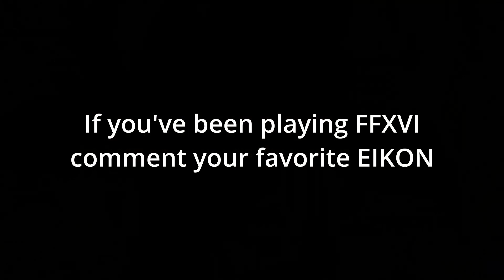SSSmoke shows S-rank Final Fantasy XVI gameplay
Showing how I've been playing FFXVI. Showing the same EIKONS from the demo since it's the ones I like best from the few that I've unlocked.

If you wanna support me check